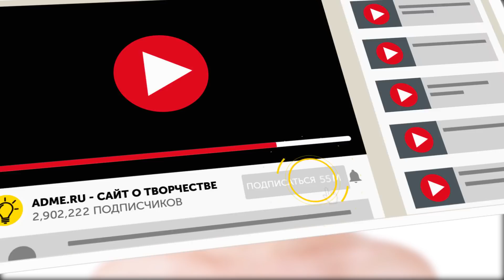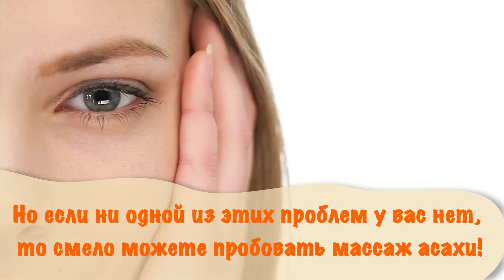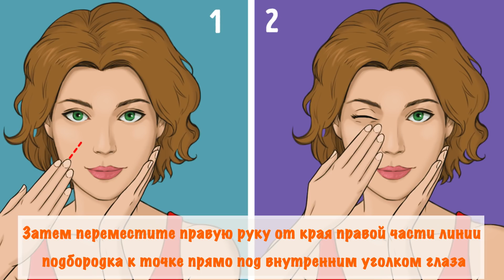Японский массаж лица, от которого ваша кожа засияет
Одутловатость, морщины, неровный тон... Проблемы с кожей уходят далеко не так легко, как появляются! Вероятно, настало время воспользоваться методом, который испробовали тысячи людей по всему миру, в том числе топ-модели. Представляем вашему вниманию японский массаж асахи, который сделает кожу изумительной. Готовы узнать больше об этом универсальном секрете безупречного внешнего вида? Тогда не переключайтесь!
ТАЙМ-КОДЫ:
Кому противопоказан этот массаж? 1:09
Как подготовиться к массажу? 1:37
Отток лимфатической жидкости 2:13
Зона вокруг глаз 2:44
Лоб 3:26
Область вокруг губ 3:47
Улыбка 4:25
Упругость линии подбородка 4:53
Щеки 5:27
Подбородок 6:13
Зона А 6:45

ОБЗОР:
-Вам категорически нельзя делать этот массаж, если у вас есть нарушения лимфатической системы, сыпь, повреждения кожи, простуда или грипп. Да, это значит, что если у вас серьезные проблемы с акне, то такой массаж не для вас — лучше обратиться к более безопасным методам.
-Перед сеансом обязательно умойте лицо и продезинфицируйте руки. Также можно нанести натуральное масло или крем, чтобы снизить трение.
-Самый эффективный способ массажа — повторять каждое движение три раза или 4–5 раз в проблемных зонах.
-Подушечками среднего и безымянного пальцев мягко надавите на внешние уголки глаз. С тем же усилием проведите пальцами вдоль нижних век к внутренним уголкам глаз. Задержитесь на секунду, затем переместите пальцы вверх, рисуя дугу под бровями.
-Теперь настало время помассировать лоб. Движения такие же простые: надавите подушечками указательных, средних и безымянных пальцев на середину лба и разведите руки в стороны, к вискам, зигзагообразными движениями.
-Зона вокруг губ потребует немного больше времени и усилий. Для начала положите обе руки на подбородок. Прижмите три пальца к середине подбородка и переместите их по дуге к верхней губе.
-Положите обе руки на подбородок и прижмите три пальца к его центру, как при массаже вокруг губ. Скользящим движением перемещайте руки к внутренним уголкам глаз, не меняя усилие.
-Прижмите левую ладонь к левой части линии подбородка. Затем переместите правую руку от края правой части линии подбородка к точке прямо под внутренним уголком глаза. Скользящим движением передвиньте пальцы из уголка глаза к виску.
-Положите руки горизонтально по разным сторонам от носа. Приложите усилие тремя пальцами и смахивающим движением переместите их в сторону висков.
-Сведите вместе запястья и разведите ладони, как в предыдущей части нашего массажа. Из этой позиции наклоните голову немного вперед и прижмите подушечки ладоней к подбородку.
-Поместите большие пальцы под подбородок, а остальные так, чтобы они встретились по сторонам от носа. У вас должен получиться треугольник вокруг рта и носа. Оставьте большие пальцы на своих местах, а остальными двигайте от носа к вискам, слегка растягивая кожу.